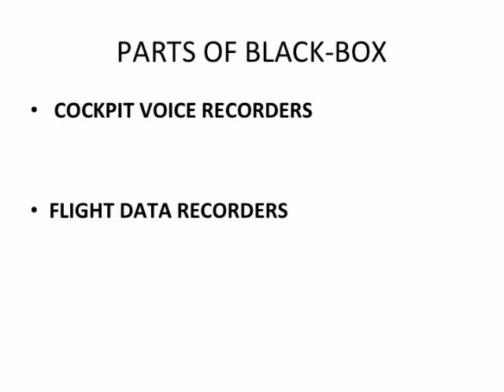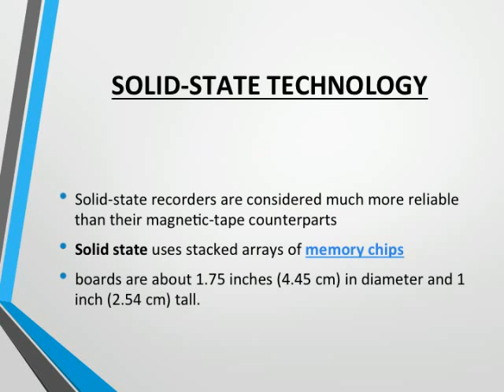Black Box Seminar Presentation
Seminar Topic Presentation of Black Box